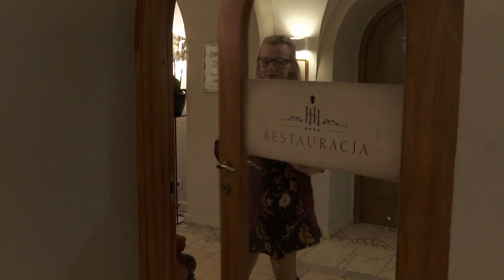Mela podczas spotkania z rodzicami Kacpra chciała wypaść jak najlepiej [19+ ODC. 434]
Oglądaj "19+" od poniedziałku do piątku o 16:30 w TVN oraz w player.pl
Mela jest zestresowana, bo tego dnia rodzice Kacpra przyjeżdżają do Krakowa i planują wspólny obiad. Mela boi się, czy się polubią i chce zrobić na nich jak najlepsze wrażenie. Kacper jest zaskoczony zachowaniem i przemianą swojej dziewczyny. Rodzice chłopaka czują się przytłoczeni jej intelektualnymi wywodami, ale nie chcą sprawić Meli przykrości. W końcu do Meli dociera, że najlepiej zrobi, jeśli będzie sobą. Postanawia pokazać im, czym naprawdę się zajmuje.
Tymczasem Lucy i Arek nie mogą się dogadać. Chodzi o wylot Lucy do Nowego Jorku, o który Arek ma pretensje do zony, bo koliduje z jego służbowym wyjazdem do Włoch. Z kolei Lucy uważa, że Arek pozwala podrywać się swojej nauczycielce włoskiego. Czy uda im się zażegnać kryzys?